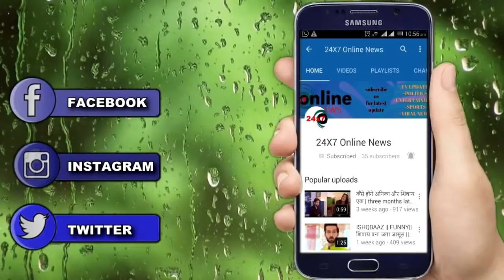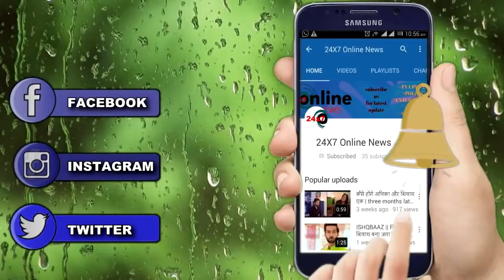KASAUTII ZINDAGI KAY || अनुराग और प्रेरणा का DREAM ROMANCE